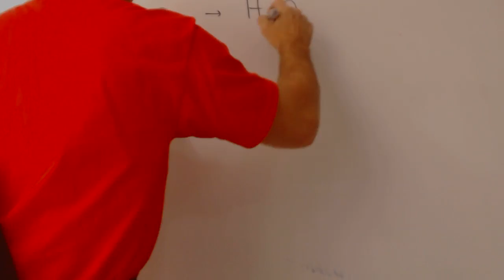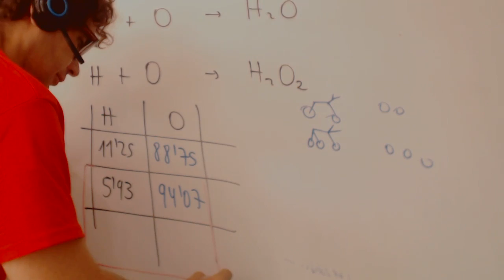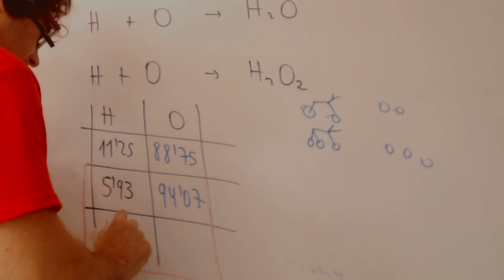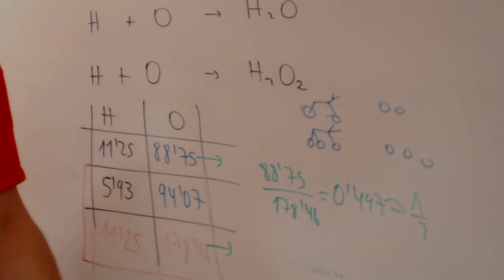Ley de proporciones multiples Ejercicio 1 Quimica 1 Bachillerato Academia Usero Estepona